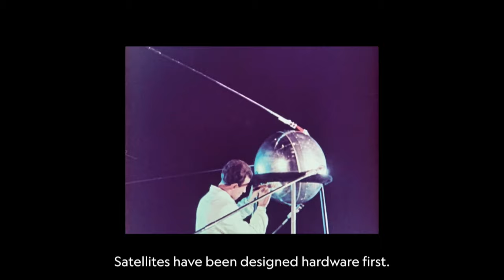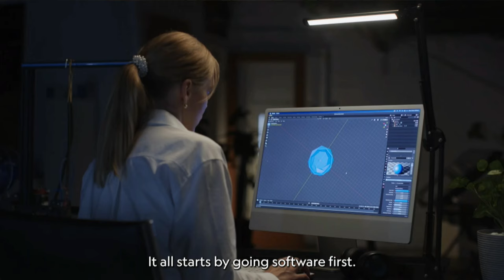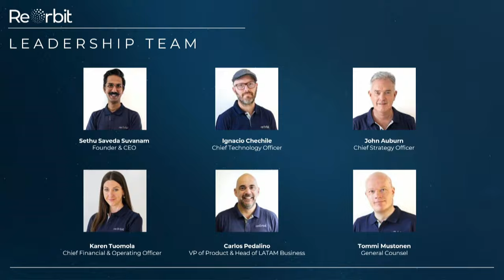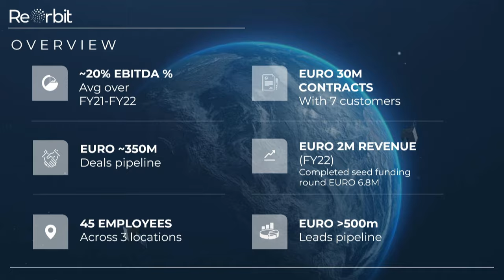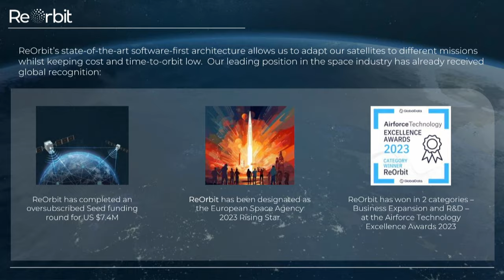Spacetech Showcase: ReOrbit (CEO & Founder Sethu Saveda Suvanam) | Slush 2023